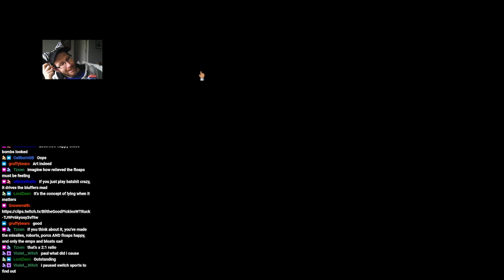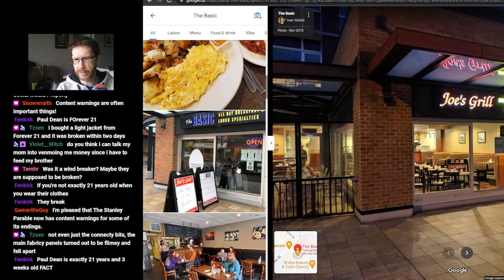Paul Dean plays Space Court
Here's another VOD kept from Twitch after I very much enjoyed the experience! This time, it's SPACE COURT, with me being a SPACE JUDGE.